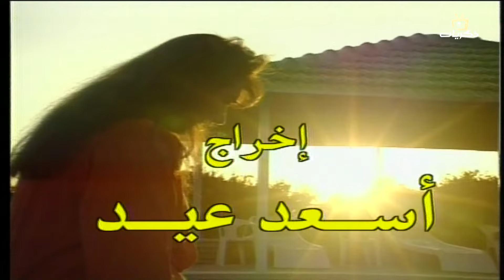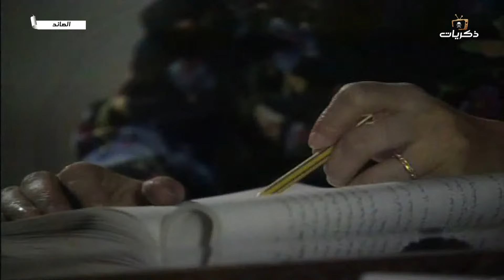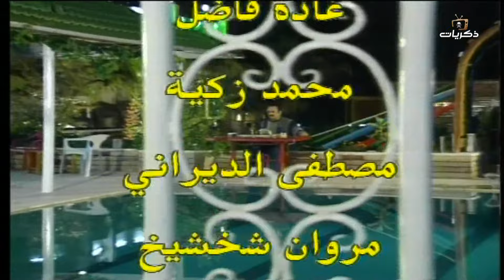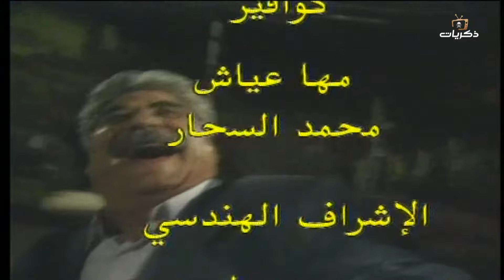المسلسل السوري العائد من بطولة أسعد فضة، جيانا عيد الحلقة الثانية